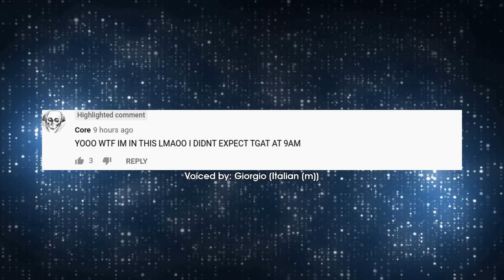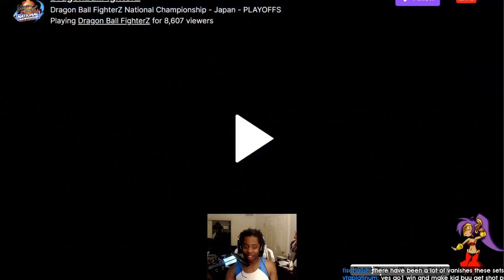Daily Dragon Ball Fighterz Moments: TASTY BEANS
- every morning at 5AM-8AM PST, posts new timestamped highlights of previous day:
 - attributes/reports

Timestamps:
[0:00] Intro

[00:13] Dragon Ball Fighterz Highlight #1:  streamed by dragonballfighterz clipped by gloomshot v2.2
[00:44] Dragon Ball Fighterz Highlight #2:  streamed by argin_sama clipped by gloomshot v2.2
[01:18] Dragon Ball Fighterz Highlight #3:  streamed by alukardny clipped by gloomshot v2.2
[01:49] Dragon Ball Fighterz Highlight #4:  streamed by dragonballfighterz clipped by gloomshot v2.2
[02:24] Dragon Ball Fighterz Highlight #5:  streamed by eduardo_hook clipped by gloomshot v2.2
[02:56] Dragon Ball Fighterz Highlight #6:  streamed by dotodoya clipped by tj_laser
[03:26] Dragon Ball Fighterz Highlight #7:  streamed by dotodoya clipped by gloomshot v2.2
[03:56] Dragon Ball Fighterz Highlight #8: "Tasty Beans" streamed by dotodoya clipped by arcticalpaca275
[04:28] Dragon Ball Fighterz Highlight #9: "Bappy voice break" streamed by bappygaming clipped by jamieknapper
[04:49] Dragon Ball Fighterz Highlight #10: "my confidence is actually never been higher" streamed by dotodoya clipped by skunkhead
[05:15] Dragon Ball Fighterz Highlight #11:  streamed by tatsunical clipped by gloomshot v2.2
[05:45] Dragon Ball Fighterz Highlight #12:  streamed by lordknight clipped by gloomshot v2.2
[06:18] Dragon Ball Fighterz Highlight #13:  streamed by tatsunical clipped by gloomshot v2.2
[06:46] Dragon Ball Fighterz Highlight #14:  streamed by dotodoya clipped by isimplysarcastic
[07:16] Dragon Ball Fighterz Highlight #15: "Asakura Clan" streamed by lordknight clipped by gloomshot v2.2
[07:56] Dragon Ball Fighterz Highlight #16:  streamed by cloud_805 clipped by gloomshot v2.2
[08:22] Dragon Ball Fighterz Highlight #17:  streamed by cloud_805 clipped by gloomshot v2.2
[08:55] Dragon Ball Fighterz Highlight #18:  streamed by lordknight clipped by gloomshot v2.2

=== CLIP SUBMISSION ===

=== ABOUT GLOOMSHOT: DRAGON BALL FIGHTERZ AND THIS CHANNEL ===

Hi, I'm Joseph and this is Gloomshot: Dragon Ball Fighterz, a highly advanced curation bot that compiles the best moments of the best Dragon Ball Fighterz streams.

Every day, Gloomshot: Dragon Ball Fighterz automatically:
- And compiles these highlight vids into short playlists for maximum Dragon Ball Fighterz viewing pleasure!

This process is done automatically, but I make updates to Gloomshot's curation code every day. Help me improve it by commenting about what clips and streamers you liked / didn't like.

NOTE: If you are a Dragon Ball Fighterz content creator and don't want your videos to be promoted on Gloomshot, just send me a message (email (joseph[at]gloomshot[dot]com) is best) and I'll edit the algorithm to blacklist your stream.

=== DRAGON BALL FIGHTERZ HIGHLIGHT CLIP SOURCES ===

Content creators are what makes the Dragon Ball Fighterz community, so if this video introduced you to a stream you like, please support them by viewing their channel and SUBSCRIBING so you can see the action live at the source.